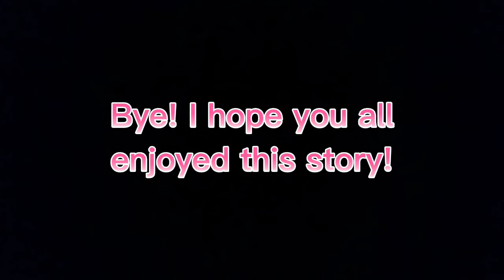Dave and Nooch! 🎂🎉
Dave and Nooch had a birthday party!